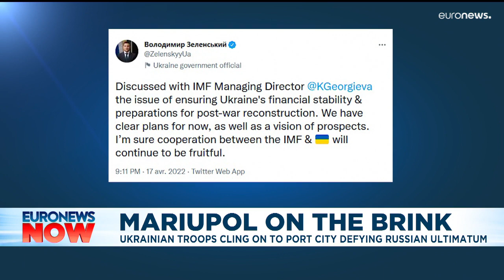Latest news bulletin | April 18th – Midday